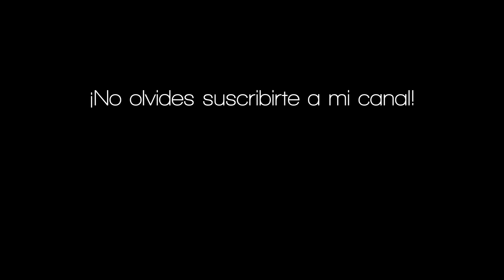Stevie Wonder - Superstition (Jose Cañal) Loop cover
Hola amigos!

Hoy os traigo una versión diferente de este fantástico tema de Stevie Wonder. Espero que lo disfrutéis y que lo compartáis con tod@s vuestr@s amig@s :)

Gracias a tod@s por vuestros mensajes, no dejéis de hacerlo, me hace muy feliz!

Saludos y buena música para tod@s. No olvidéis seguirme en Facebook, Instagram y Twitter!

Jose